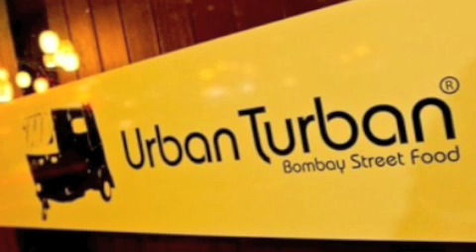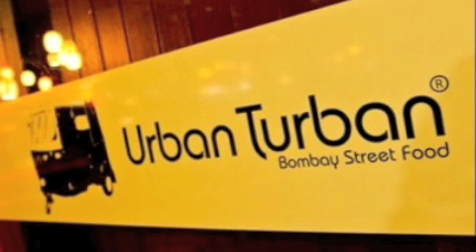Knock on Wood-Immigrantlament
Detta är ett hopkok av min "Immigrantlament" och Larry Finnegans "Knock on Wood" spelat av mästerkockarna i Urban Turban. Sjunger gör Pelle Lindström.